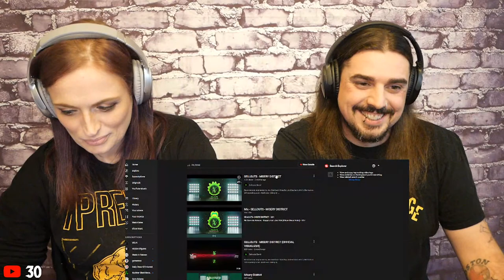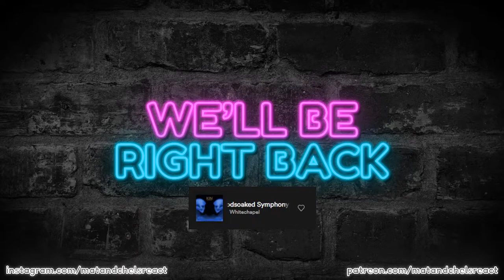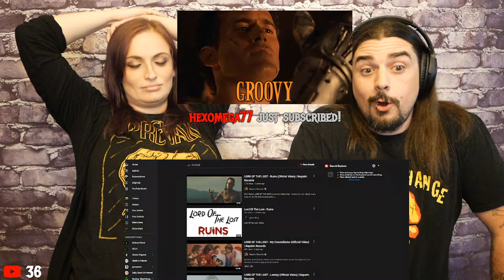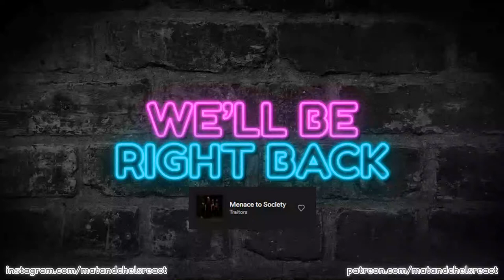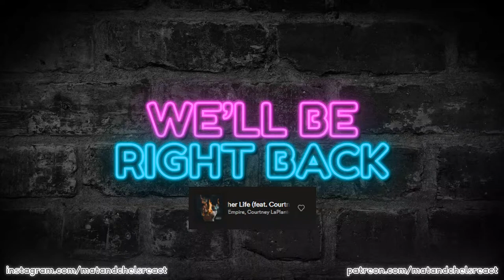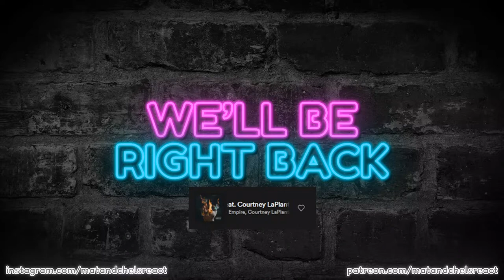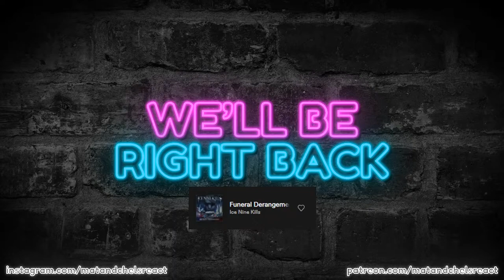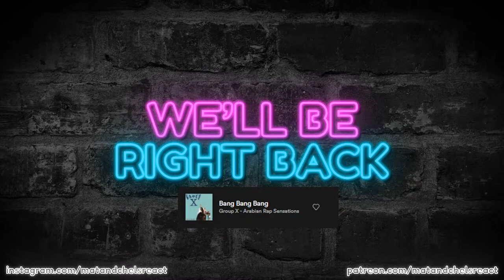LIVE Requests and Chatting with Mat and Chels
*DO NOT REQUEST WITHOUT READING RULES FOR REQUESTING AND CHECKING TO SEE IF A SPOT IS AVAILABLE ON THE LIST* THANKS!

PLEASE READ OUR SUPER SIMPLE RULES BEFORE JOINING US AND REQUESTING SONGS!

Stream Rules:
For multiple donations per stream, we do ask a minimum of $10 for every request after the first. Please keep in mind that Youtube takes 30% of all Superchats, so Paypal is prefered. Thank you for respecting our time and energy!
2) We do ask that videos are under 6 minutes. If they are longer, we may cut them off to get to everyones request.
3) Please no nudity in videos so we don't get shut down
4) Be respectful to one another. Opinions are fine, but don't be a jerk.
5) We will not be taking rollover requests for future streams. If you make a request and you are not present for the reaction we will not be making it up. (If we are the reason for not completing your request then we will honor that on a future stream.)

LIVE REQUEST STEPS:
**We also encourage you to use Super Stickers for any questions you have for us or just to receive a live shout-out with our thanks!